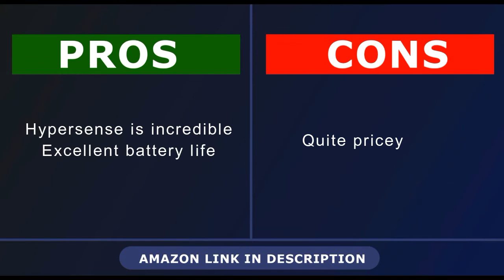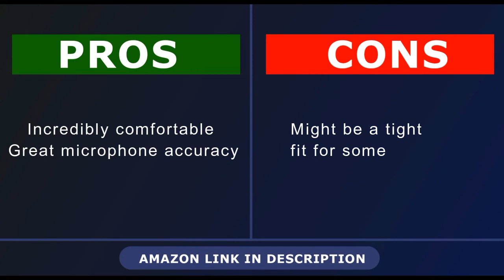Top 10 Best Headphones for Ps4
Best Headphones for Ps4

Sennheiser GSP 370
Razer Thresher
Razer Kraken
Razer Nari Ultimate
Stealth 600
Corsair HS60 PRO
Stealth 700 Gen 2
Beach Elite Pro 2
Sennheiser GSP 300